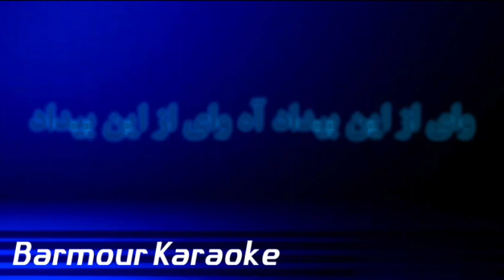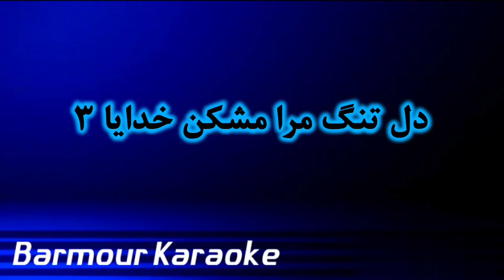هایده _ فریاد karaoke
امیدم را مگیر از من خدایا خدایا خدایا
دل تنگ مرا مشکن خدایا خدایا خدایا

من دور از آشیانم
سر به آسمانم
بی نصیب و خسته

ماندم جدا ز یاران
از بلای طوفان
بال من شکسته

از حریم دلم
 رفته رنگ هوس
 روز و شب به که گویم در درون قفس
آه در درون قفس

وه که دست قضا
بسته بال مرا
روز و شب ز گلویم ناله خیزد و بس
آه ناله خیزد و بس

میزنم فریاد
هرچه باداباد
وای از این طوفان وای از این بیداد
آه وای از این بیداد

میزنم فریاد
هرچه باداباد

از بلای طوفان
 بال من شکسته

از حریم دلم رفته رنگ هوس
درد خود به که گویم در درون قفس
وه که دست قضا بسته بال مرا
میزنم فریاد
هرچه باداباد
وای از این بیداد